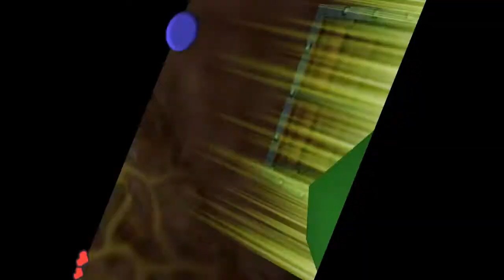Zelda Ocarina Of Time - Rage!!! Part 2!